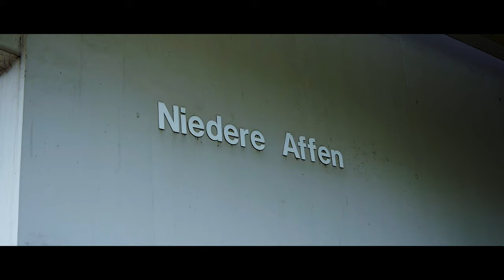STUTTGART - Wilhelma [ MAYU - catch the moment, coz it´s a memory ]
Artwork I Film I Music
Mario Moutinho da Silva alias "MAYU"

Starring:
Louisa I Sabrina I Kay I Lukas I Max

Filmed with:
- Panasonic Lumix DMC G5K
-- 14-42mm Lens
-- 0.45x SHD Wide Angle AF 52mm Lens

Edited with:
- Adobe PS CS 4
- DaVinci Resolve 15
- Cubase 5